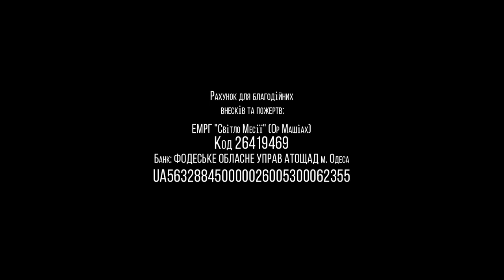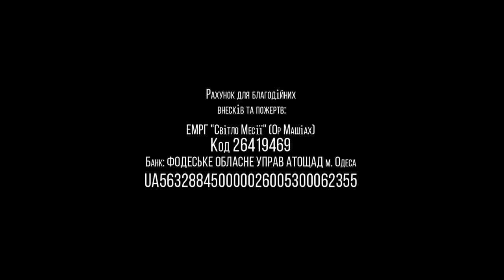31.10.2020 "Лех Леха" Сергей Стеценко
Недельная глава: "Лех Леха"
 Бытие 12:1 - 17:27